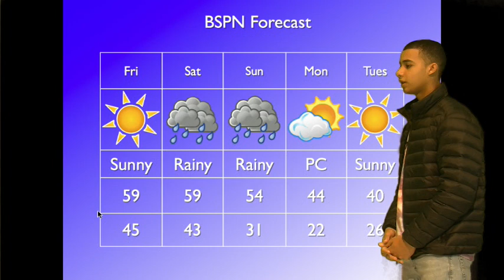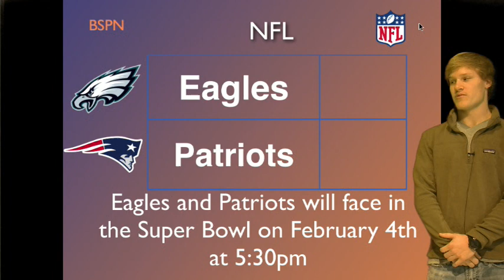Morning Blaze January 26, 2018